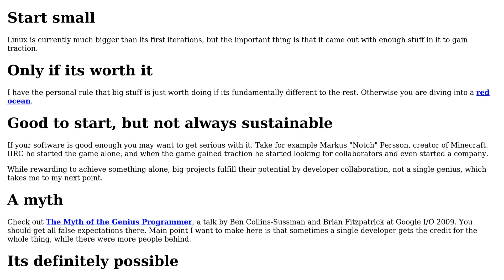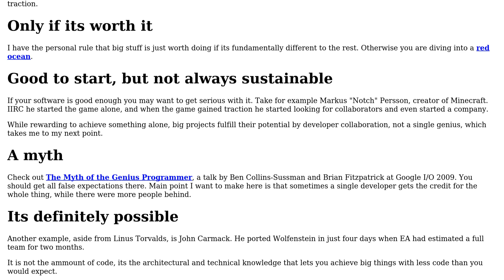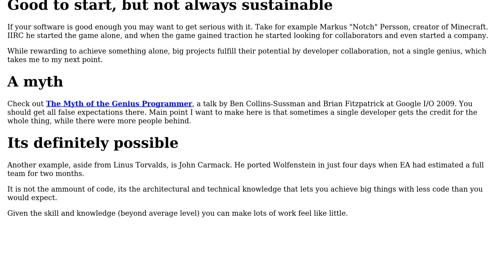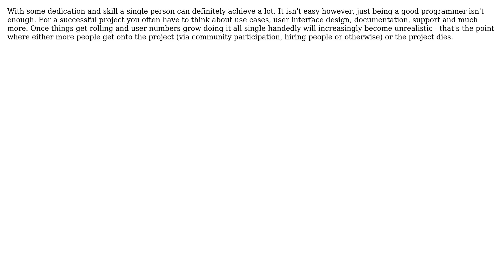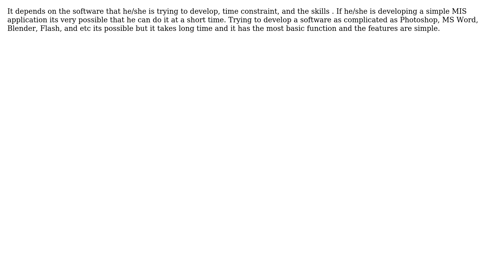Software Engineering: How much can one programmer do on his own? (6 Solutions!!)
Software Engineering: How much can one programmer do on his own?

With thanks & praise to God, and with thanks to the many people who have made this project possible! | Content (except music & images) licensed under CC BY-SA | Music | Images & others | With thanks to user yannis user Wladimir Palant user Tom user stijn user fender1901 user dukeofgaming user Daniel Kitchener and the Stack Exchange Network Trademarks are property of their respective owners. You are responsible for your own actions.